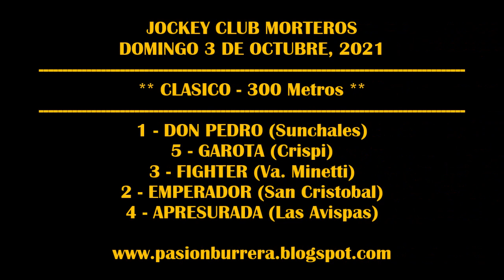DON PEDRO, Jockey Club Morteros (03-10-2021)